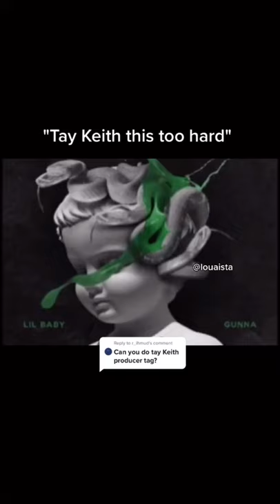HOW TAY KEITH MADE HIS PROD. TAG